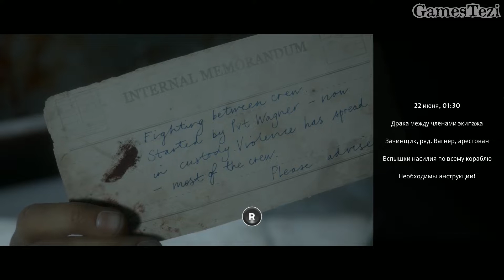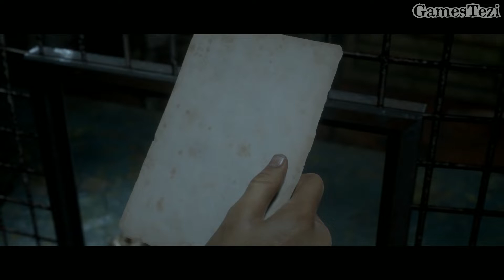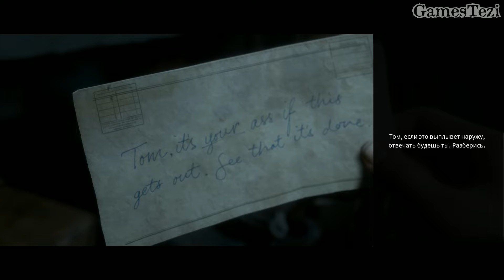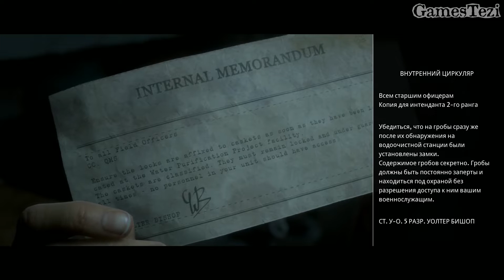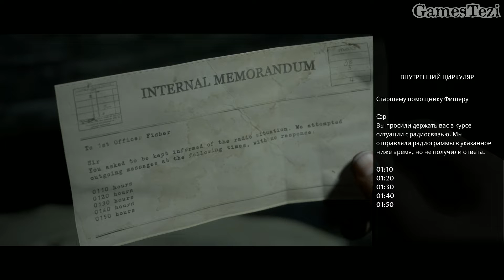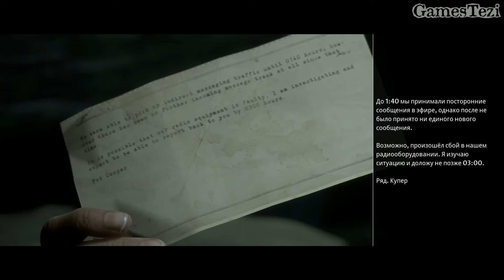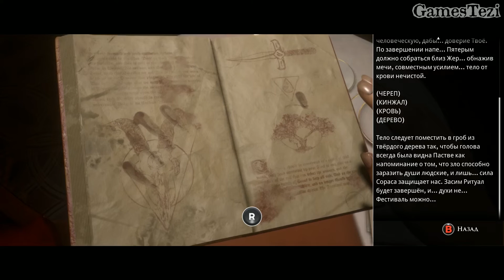БРЭД СНОВА С НАМИ | Прохождение игры The Dark Pictures Anthology: Man of Medan #4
Это Прохождение игры The Dark Pictures Anthology: Man of Medan на Русском языке на PC (ПК) с максимальной графикой. Это новый интерактивный хоррор от создателей Until Dawn эксклюзива для PS4.